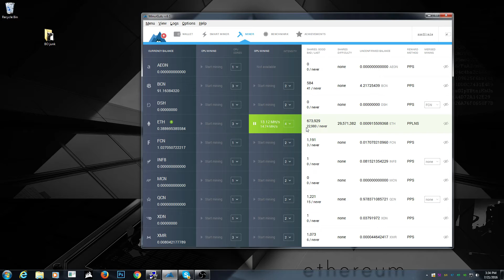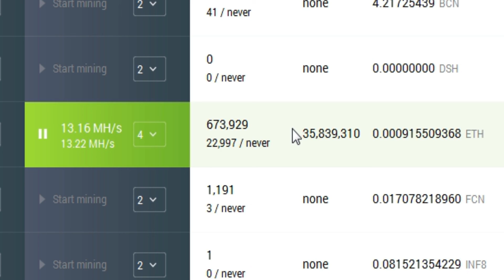Day 16 of Ethereum Mining. DAoFork Problem for Nvidia?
On day 16 i ended up mining at a dead end. The minergate 6.1 might not be supporting nvidia cards anymore after the fork.